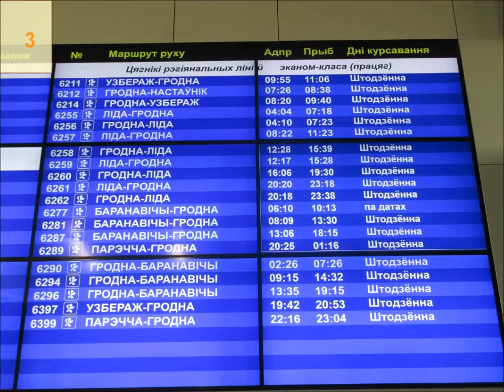Копия видео Расписание поездов по станции Гродно.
00:00-00:30  первое табло
00:30-01:00  второе табло
01:00-01:30  третье табло